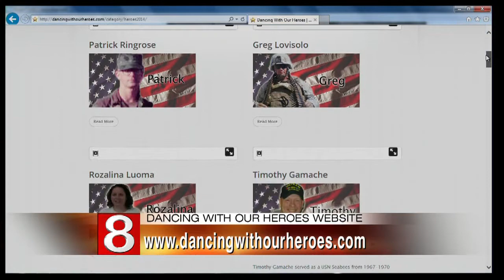Stage 8 Presents: Fred Astaire Dance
(WTNH) -- Alexander Konovolov and Ecaterina Liubenco demonstrate the two dances, Foxtrot and Swing, that Heather will choose from to perform at the upcoming Dancing with Our Heroes 2014 Gala.